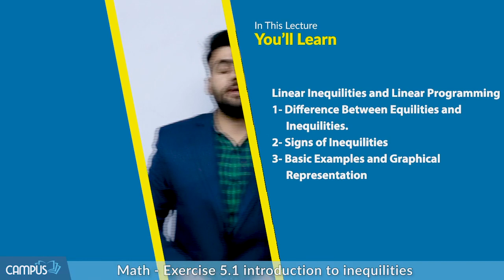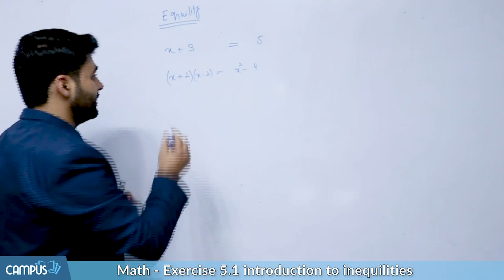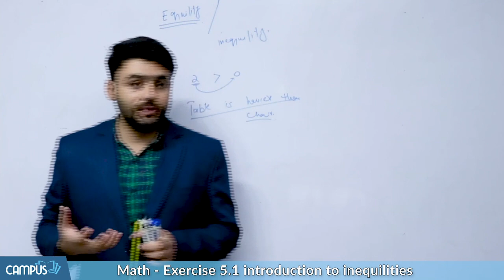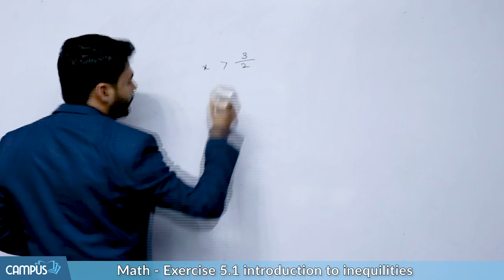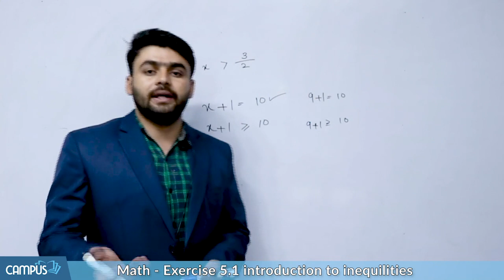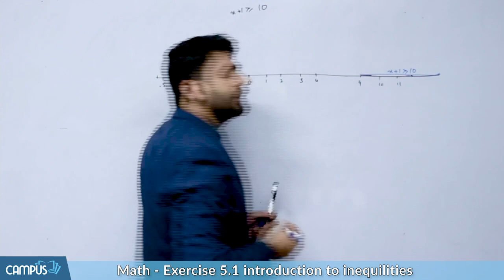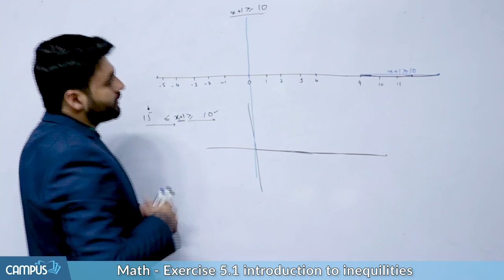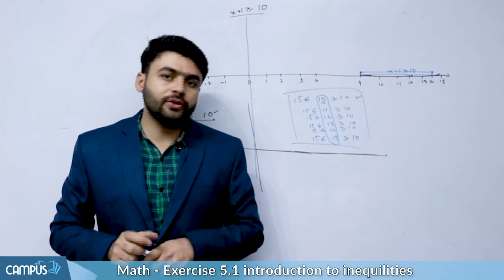Introduction to Inequalities - Chapter 5 - Math Class 9th - Lecture 1- Question 1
Exercise 5.1 | Chapter # 5 | Math Class 9th - Question 1
Topic 5.1 Math Introduction to Inequalities

In this video following sub-topics have been taught:

- Difference Between Equilities and Inequilities
- Signs of Inequilities
- Basic Examples and Graphical Representation